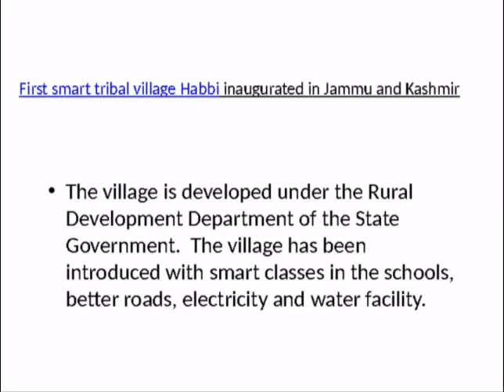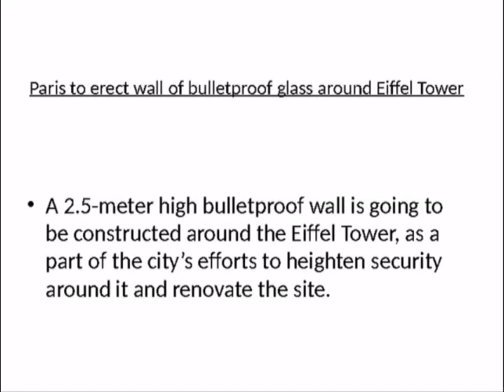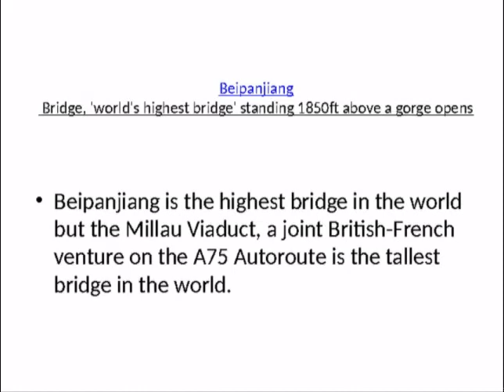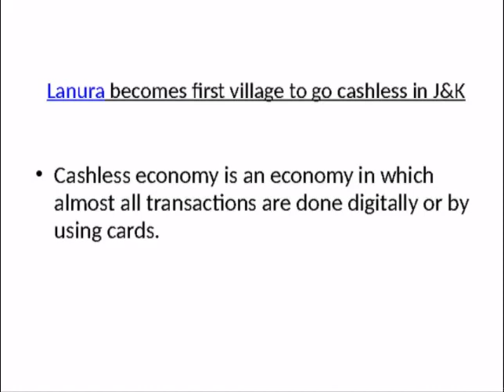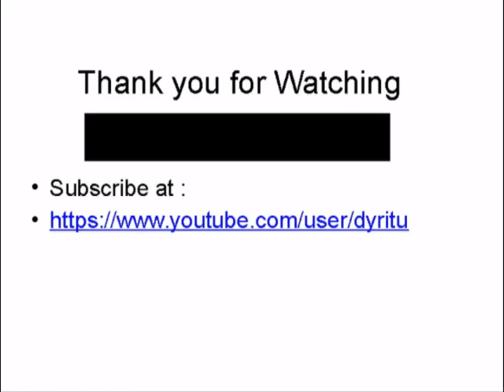Current Affairs 2017 Places in News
places in News 2017